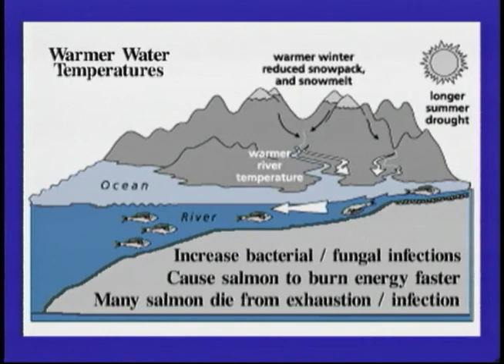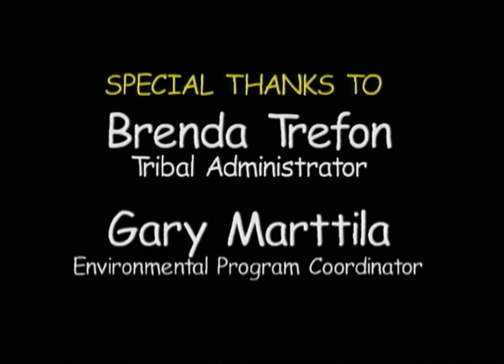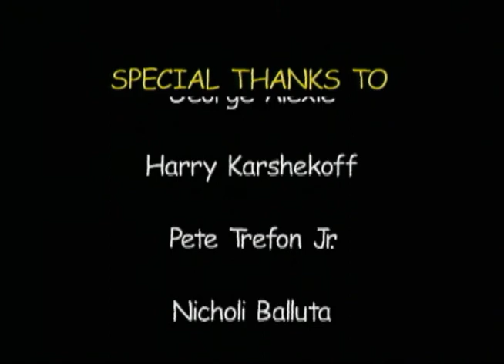Heartbeat Alaska: Nondalton Environment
Heartbeat Alaska: Nondalton Environment originally aired April 18, 2003, and re-aired March 16, 2006. The episode featured the Athabascan village of Nondalton with a focus on its traditional subsistence lifestyle, climate change concerns, and disappearing natural resources. The following people appeared on screen: Martha Trefon, Bill Trefon, Sr., Nick Balluta, Mike Delkittie, and Dennis Trefon.

Table of contents:
+ Profile of Nondalton
+ Traditional Subsistence Lifestyle
+ Climate Change Concerns
+ Disappearing Natural Resources

Note: Duplicate recording of JG_0050 and JG_0052. Radio version found at JG_0203.